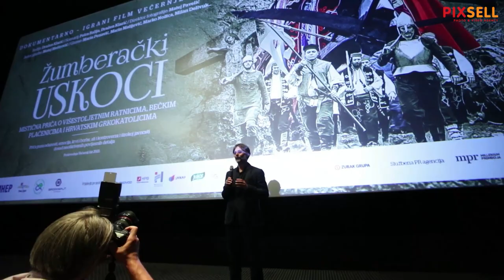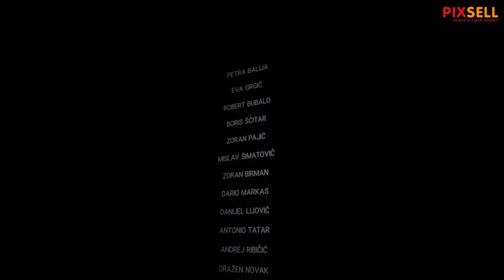Premijera Večernjakovog filma "Žumberački uskoci"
U Zagrebu je održana premijera dokumentarno igranog filma "Žumberački uskoci" u produkciji Večernjeg lista.